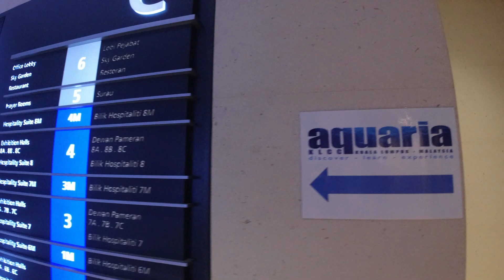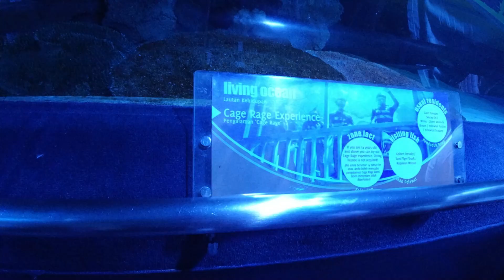Banyaknye Jerung 😱🦈Aquaria KLCC Pameran Hidupan Akuatik Terbesar Di Kuala Lumpur!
Terima kasih kepada FB: Kedai Handphone Online88 yang telah Sponsor Canon EOS M50 Mark ii untuk kegunaan Han's tv.
kalau korang berminat untuk beli handphone baru atau gadget2 lain secara ansuran murah, korang boleh ke FB page atau Instagram Kedaihandphoneonline88 di: